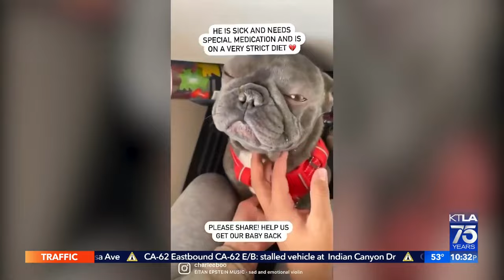French bulldog recovered after armed robbery in downtown L.A.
John Fenoglio reports for the KTLA 5 News at 10 on Feb. 2, 2022.